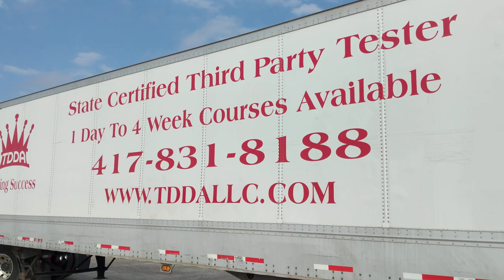Truck Dynasty Driving Academy. Yuk mashinasi haydash maktabi va Tim haydash haqida bir oz ma'lumot.